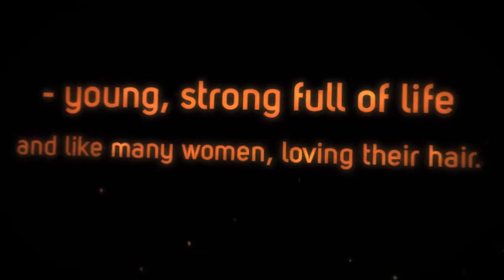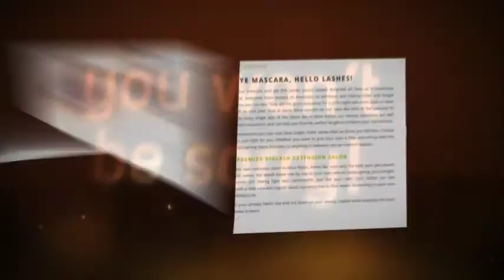This Hair Extensions Bar will ensure your hair looks great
Hair extensions are a great way to ensure that your mane of hair looks fuller and more luxurious. Mane Bar is a hair extensions bar that can provide you with everything that you might need to look good. With the best hair extensions in Boca Raton, you’ll be looking fancy in just a few minutes. to learn more of what Mane Bar can offer and at what prices.